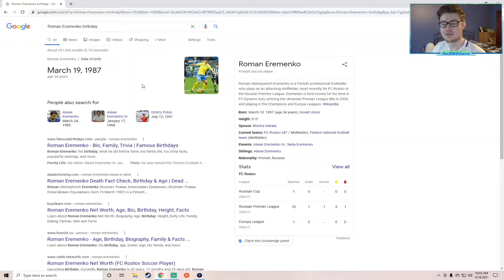THE RETURN OF EREMENKO (Litmanen) // PIM Litmanen Review // FIFA 21 ULTIMATE TEAM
we review prime icon moments Litmanen because it's Roman Eremenko's birthday